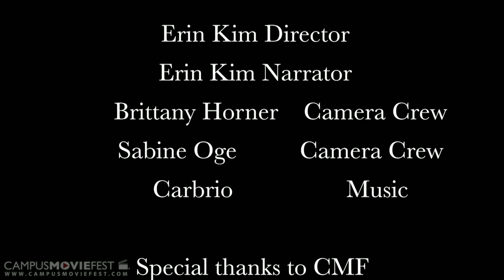When I was 12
Ted talk inspired on life

Created by Erin Kim's Crew at Catholic University of America in 2013 as part of Campus MovieFest, the world's largest student film festival.

When I was 12 Cast & Crew :
Erin Kim - Captain
with